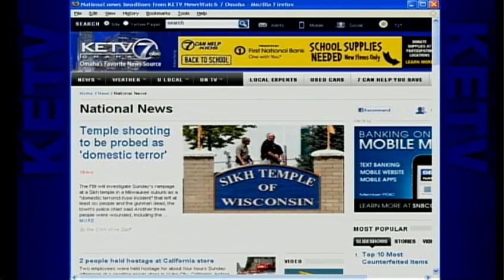Omaha Hindu temple reacts to Wisconsin shooting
Tragedy hits close to home for families in Omaha after the shooting in Wisconsin, especially for one woman who used to live in the same community in Milwaukee.